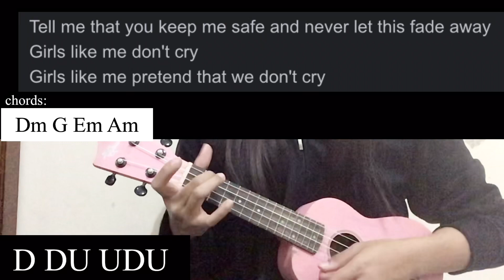girls like me don’t cry ukulele tutorial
by thuy
girls like me don’t cry
girl like me pretend we don’t cry
girls like me pretend we don’t cry